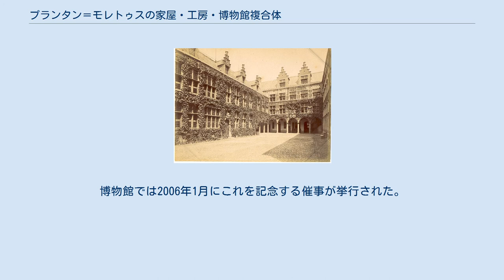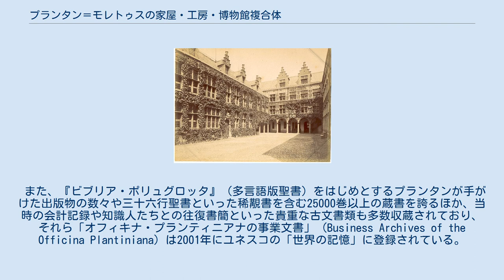プランタン＝モレトゥスの家屋・工房・博物館複合体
プランタン＝モレトゥス博物館は、アントウェルペンにある印刷・出版業の博物館。
16世紀の大出版業者クリストフ・プランタンの工房を起源に持ち、2005年にユネスコの世界遺産に登録された（登録名は「プランタン＝モレトゥスの家屋・工房・博物館複合体」）。
単独の博物館として世界遺産に登録されたのは本件が初である（博物館群としては1999年に「ベルリンの博物館島」が先んじて登録されている）。
 この博物館は、16世紀後半にアントウェルペンを主たる拠点として大規模に印刷・出版事業を手がけていたクリストフ・プランタンの工房、「オフィキナ・プランティニアナ」 (Officina Plantiniana) を起源とする。
 当時のアントウェルペンは、ヴェネツィア、パリ、リヨンなどとともに出版業の一大拠点となっており、プランタンはその中にあって多くの出版物を世に送ることによって、当時のユマニスムの進展にも寄与した。
 彼の死後、工房は娘婿のヤン・モレトゥスとその子孫たちが引き継ぎ、以降、実に1867年まで出版事業を継続することになる。
1876年にエドアルト・モレトゥスによって、工房および印刷設備一式がアントウェルペン市当局に売却され、翌年、工房・住居部分とも公開された。
これが博物館としての歴史の始まりである。
 下に掲げる様々な特色によって、特にルネサンス期からバロック期にかけてのヨーロッパ出版文化史にとって重要なものであると評価されたことで、2002年にユネスコの世界遺産にノミネートされ、2005年7月に正式に登録された。
博物館では2006年1月にこれを記念する催事が挙行された。
 19世紀の博物館 現存するものとしては世界最古の印刷機2台や同じ時期の印刷用活字一式など、プランタンが活動していた16世紀当時の印刷技術を伝える品物のほか、印刷事業に関わる設備の数々が保有されている。
そして、職・住一体の大建築物は、それ自体が近世・近代の生活と労働の関係性をうかがわせる貴重なものである。
 また、『ビブリア・ポリュグロッタ』（多言語版聖書）をはじめとするプランタンが手がけた出版物の数々や三十六行聖書といった稀覯書を含む25000巻以上の蔵書を誇るほか、当時の会計記録や知識人たちとの往復書簡といった貴重な古文書類も多数収蔵されており、それら「オフィキナ・プランティニアナの事業文書」 (Business Archives of the Officina Plantiniana) は2001年にユネスコの「世界の記憶」に登録されている。